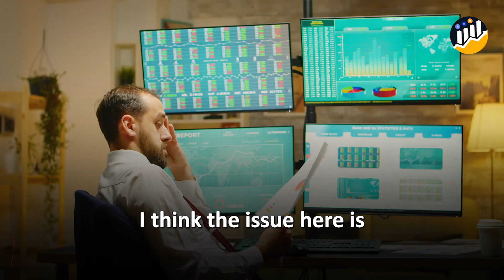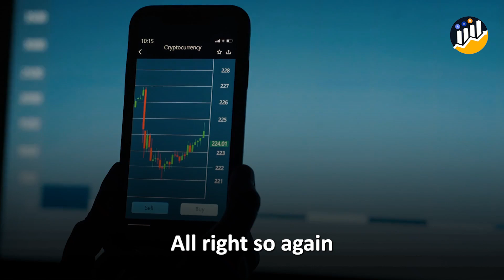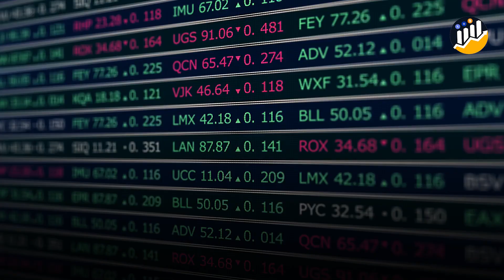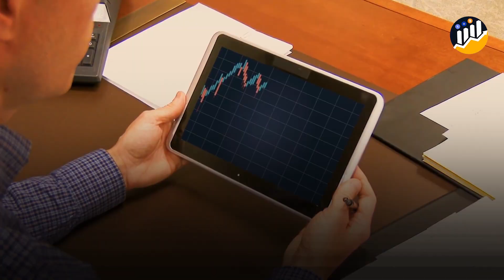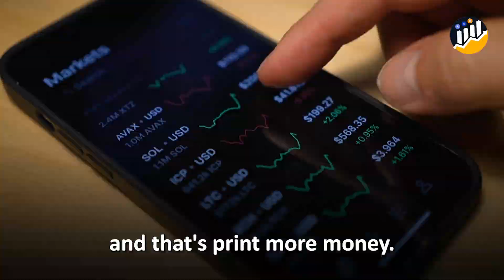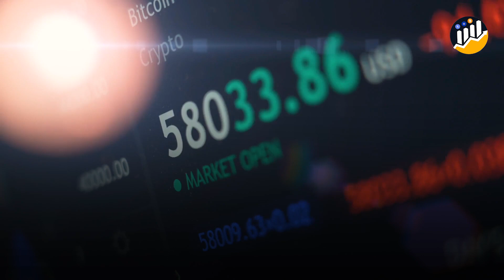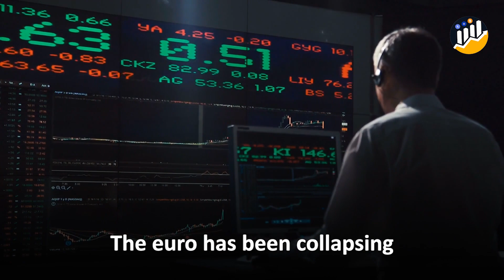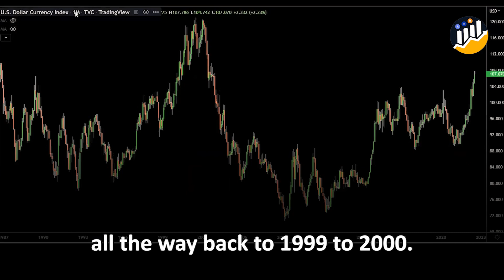"How long will the collapse last" by Mark Yusko, Gareth Soloway, and Richard Heart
Welcome back to Crypto Studio 247, the best cryptocurrency news media online! This video is very informative, you'll see Mark Yusko, Gareth Soloway, and Richard Heart opinions on "How long will the collapse last?”. They also explain the factors influencing it. So, listen till the end to understand the complete game.

About Mark Yusko:
                       Mark Yusko is an American investor and hedge fund manager. He is the founder, chief investment officer and managing director of Morgan Creek Capital Management, an investment management firm that advises pension funds, endowments and wealthy individuals.

About Gareth Soloway:
                                         Gareth Soloway is a Pro Trader with over 20 years of experience. He is a seasoned investor, chart technician, forecaster, and trader who shares his rules for becoming a successful trader.

About Richard Heart:
                                          Richard Heart is a Bitcoin, blockchain, cryptocurrency, and internet marketing expert who has founded and managed several successful Internet startups, the largest having 150 employees with a turnover of $60M and operating in mortgage and consumer finance markets.

Credits:

Channel: Stansberry Research

Channel: GoldCore TV

Channel: Kitco NEWS

✔️ we are just using it for education and awareness.
✔️ We do not infringe the copyrights of the original owners of the content.
If you are or represent the copyright owner of materials used in this video and have a problem with the use of some of these materials, please contact me via my email
I am sure we will sort it out:

Thanks!